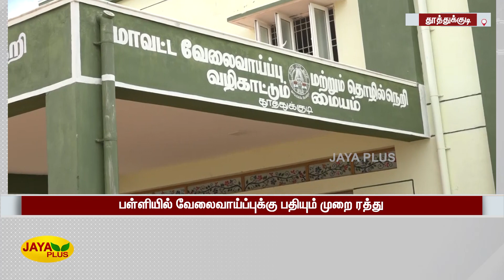அம்மாவின் திட்டத்தை ரத்து செய்த திமுக அரசுக்‍கு கண்டனம் | Thoothukudi | People Condemns DMK